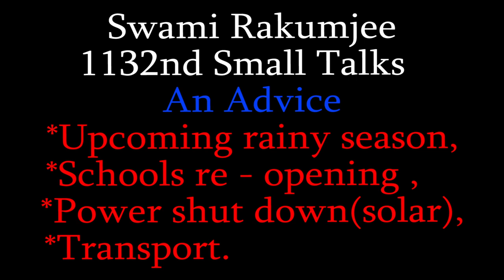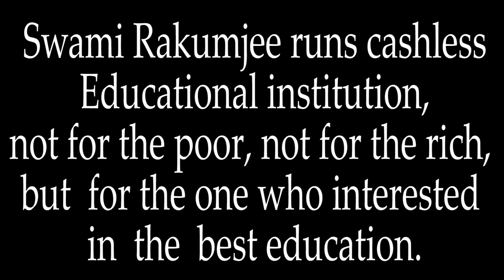An Advice by Swami Rakumjee |Listen to this.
Swami Rakumjee 1132nd Small talks on An Advice
*Upcoming rainy season,
*Schools re - opening,
*Power shut down,(solar)
*Transport.